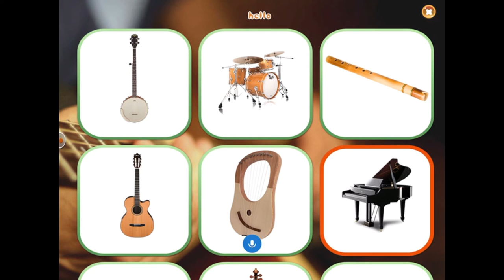Musical Instrument|| Learn name of Musical Instrument in English|\MOONKIDSTV||PRESCHOOL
Hello kids,

Lets learn Musical Instrument Name.

Thanks